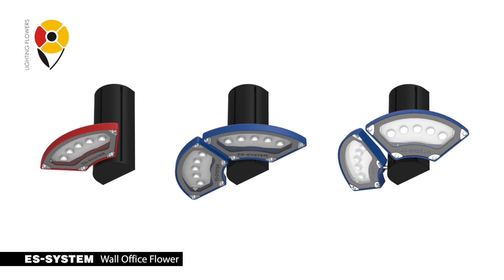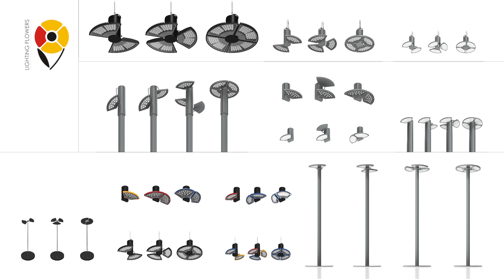ES-SYSTEM - LIGHTING FLOWERS